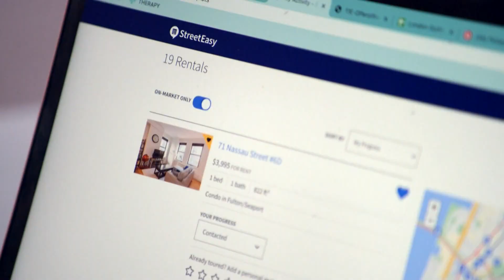The rental market in the US may be cooling off a bit, but not in Maine quite yet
Government data show nationwide rent costs went up more than 8 percent last year, but some notice that pace is slowing down.